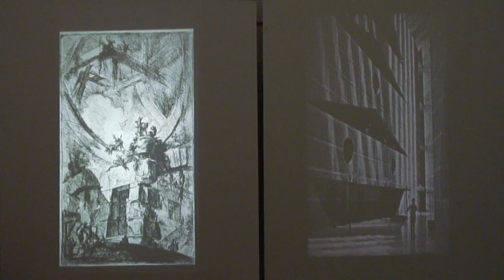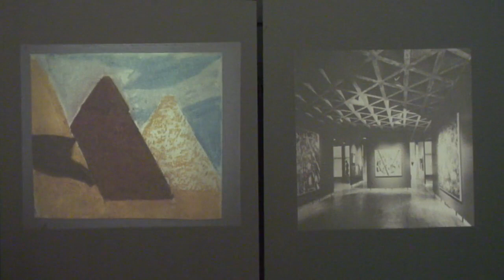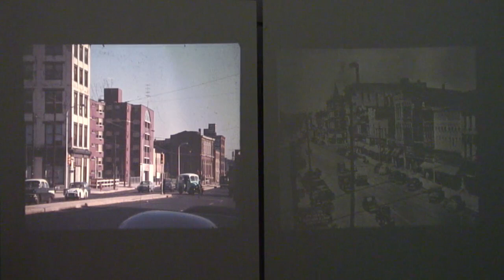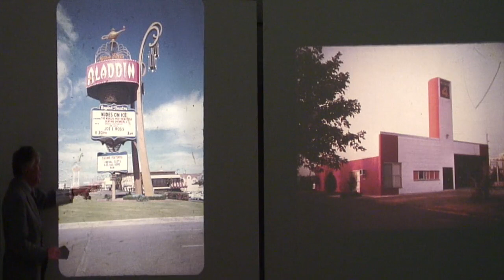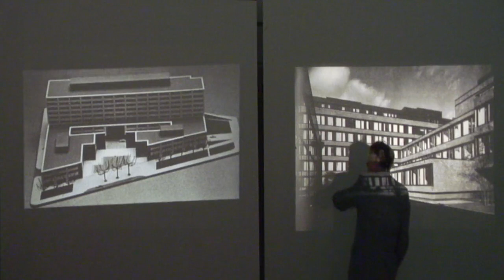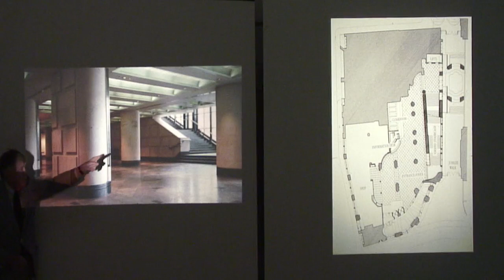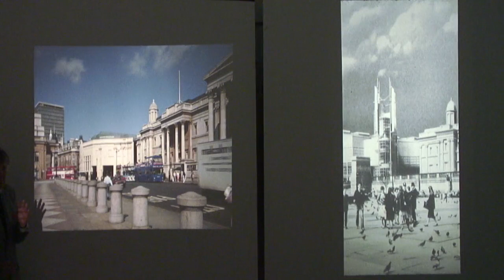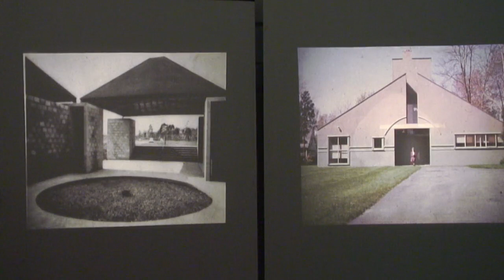Vincent Scully | Louis Kahn and Robert Venturi (Modern Architecture Course)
This is our very last lecture from the archives of Vincent Scully’s Modern Architecture course. In this video, the professor continues his exploration of Louis Kahn, as well as the architect who he considers closest to Kahn — Robert Venturi.